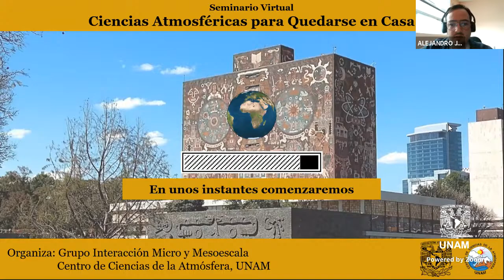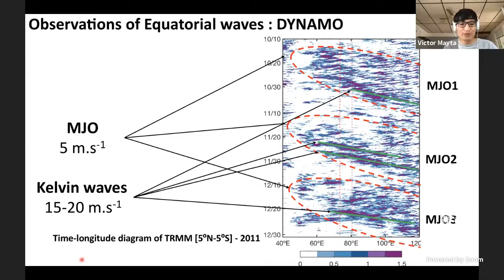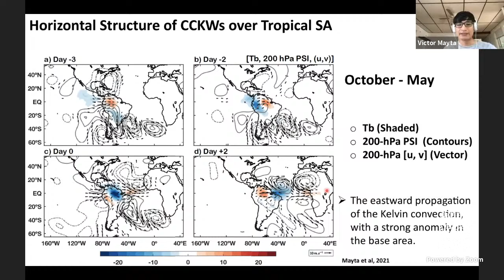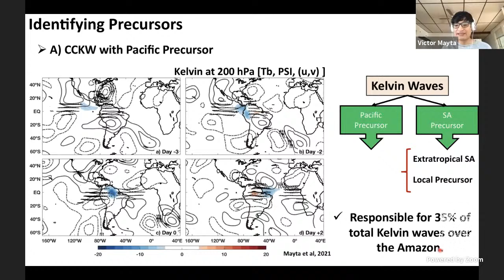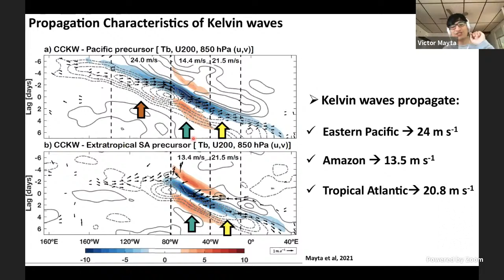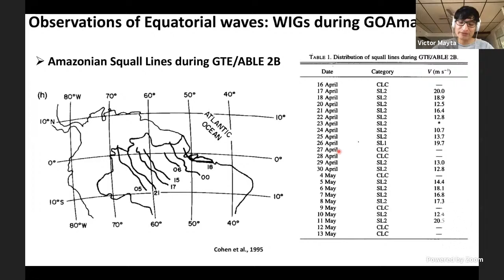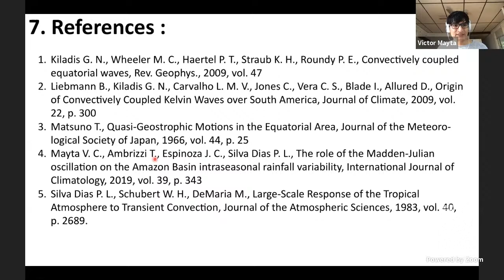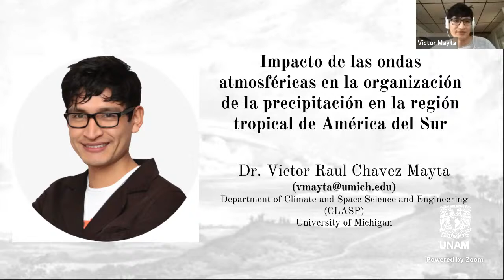Impacto de las ondas atmosféricas en la organización de la precipitación en la región tropical de AS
Impacto de las ondas atmosféricas en la organización de la precipitación en la región tropical de América del Sur
Presentado por:
Dr. Victor Raul Chavez Mayta
Department of Climate and Space Science and Engineering (CLASP)